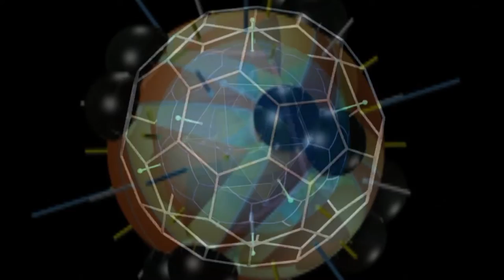Anonymous Ambience – SM remix 2022 v05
Direction and animation: Victor Acevedo

This is a combine of two short electronic visual music videos, both from 2021, with some elements dating back earlier. They are Anonymous Ambience and Space Matrix_v02. The electronic soundtrack for each was composed by Igor Amokian (Chris Holland)
One of the ideas expressed here, is about how when you are meditating, trying to tune into a blissful state, other (perhaps distracting or dissonant) energies will momentarily emerge in the mantric field. If you relax, the bliss or relaxation will return. There is an edgy modernity in the animation imagery and in the sonic environment, in that the harmonic drone and its invasive dissonant counterpart are both samples of machine noise.

Victor Acevedo is an artist best known for his digital prints and videos. His current focus is producing electronic visual music works. His imagery has a metaphysical bent, expressed with geometrical abstraction, sometimes with figuration. His videos explore the perceptual implications of synesthesia and are influenced by sacred geometry as well as the geometry of R. Buckminster Fuller’s Synergetics. As an ongoing practice, Acevedo issues still images as signed limited edition prints and sometimes as NFTs sourced from his video work.

Acevedo is considered a desktop computer art pioneer as he was an early adopter of personal computer software to create fine art in the early 1980s. He has shown his work in over 135 group and solo art exhibitions in the U.S. and Internationally since 1982.

Considering the phenomenology of synesthesia and integrating real-time video-mix workflows into his audio-visual studio practice, Acevedo positioned himself inside the genre called Visual Music. He later coined the term Electronic Visual Music in 2013.This was to more accurately describe his motion graphic work in the digital domain.

Acevedo's early artistic influences were Cézanne, Picasso, M.C. Escher, Salvador Dalí, R. Buckminster Fuller, and Fritjof Capra. A deep study of their work and ideas, led him to the genesis of his ‘space-frame as field’ and polyhedron graphical metaphor. It is a kind of 'geometrical surrealism’ and it was first evident in his early analog media work. This interplay of geometry and Neo-Surrealist content carries over to both his digital print and video work.

filename: 01 Ambient Anonymous SM v05
195MB